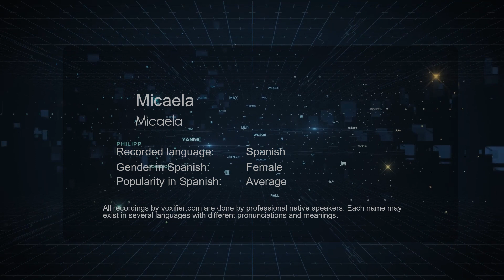How to Pronounce Micaela (Micaela) in Spanish - Voxifier.com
This is the Spanish pronunciation, gender, and phonetics recording of the name Micaela (Micaela). The same name may exist in other languages with different pronunciations. Check the meaning of name along with other possible pronunciations or similar names for free Voxifier uses the help of expert linguists to simplify pronunciations by replacing some special sounds with sounds more commonly available across all languages.